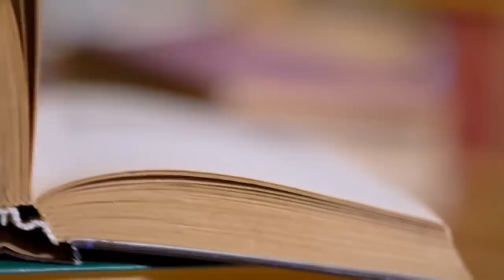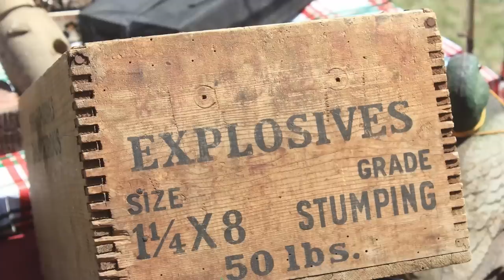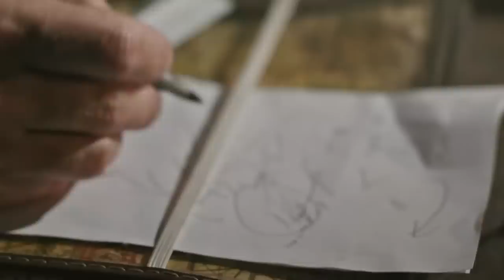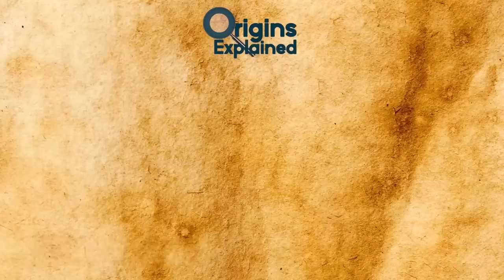Most Incredible Recent Discoveries From World War II